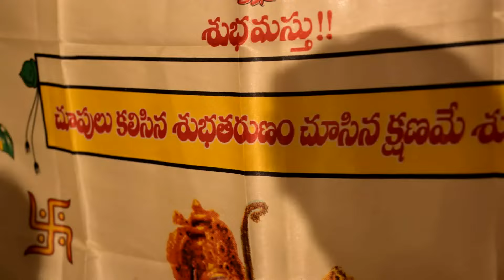Snigdha -Manoj's Wedding ceremony Part -1 II Manalifestyle II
Subbarao Decoration Ph number : 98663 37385

For Fantaize Products follow

For more baking and pastry related queries, checkout sniggi's